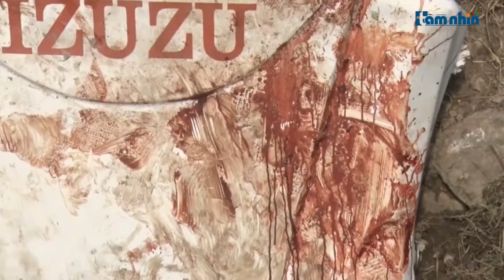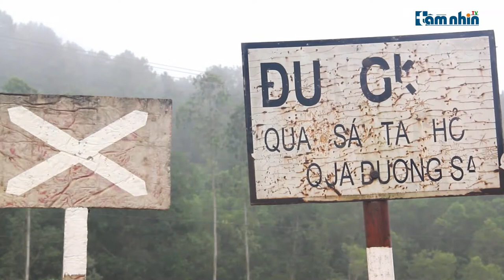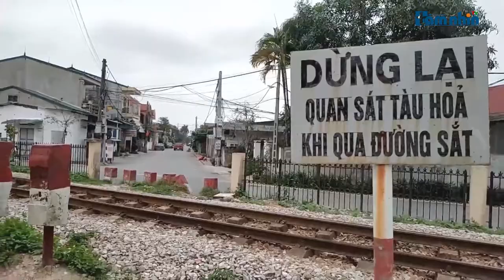Nghệ An tìm giải pháp xóa các lối đi tự mở qua đường sắt dân sinh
Tầm nhìn TV: Thời gian qua trên địa bàn tỉnh Nghệ An tình trạng đường ngang dân sinh, lối đi tự mở tại các điểm giao cắt với đường sắt diễn ra hết sức phức tạp. Nhiều vụ tai thương tâm đã xảy ra mà nguyên nhân chính là không chú ý quan sát, cố tình không chấp hành đèn cảnh báo. Trước thực trạng trên, tỉnh Nghệ An đã có nhiều giải pháp nhằm để hạn chế lối đi tự mở cũng như kìm giảm tai nạn giao thông.